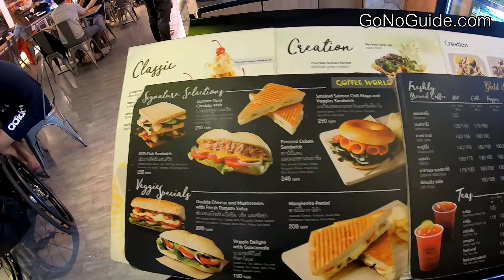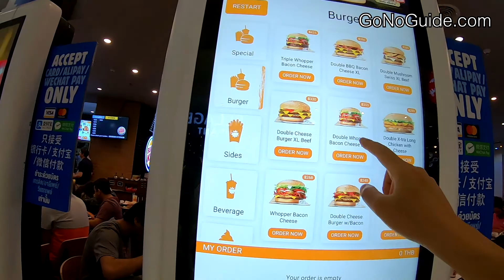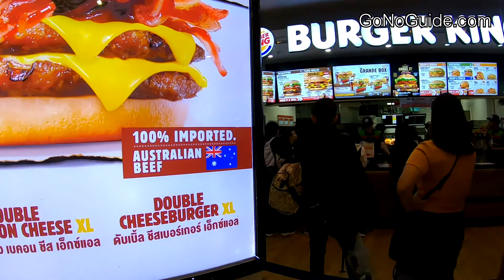สนามบินสุวรรณภูมิ ขายอะไรกันบ้าง ร้านอาหาร Dutyfree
เป็นความอยู่ไม่สุกของอ๊อบที่ นั่งเป็นอ่าน ขยับเป็นถ่าย(วิดีโอ)
รอเครื่องขึ้นนานหน่อย เพราะมาเตรียมพร้อมตั้งแต่เนิ่นๆ ไม่อยากวิ่งเหมือนคราวก่อนๆ
ระหว่างรอขึ้นเครื่องบิน เลยเดินถ่ายบรรยากาศมาให้ดูกันค่ะว่าสนามบินสุวรรณภูมิ ขาออกนอกประเทศมีอะไรขายกันบ้าง